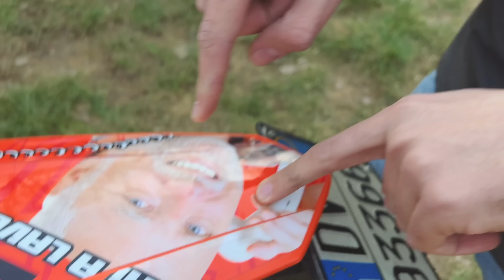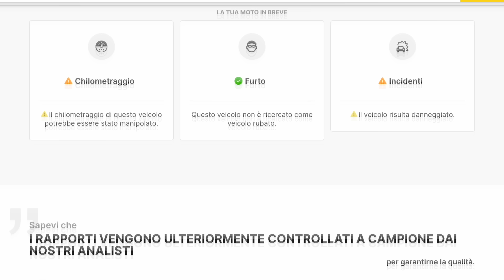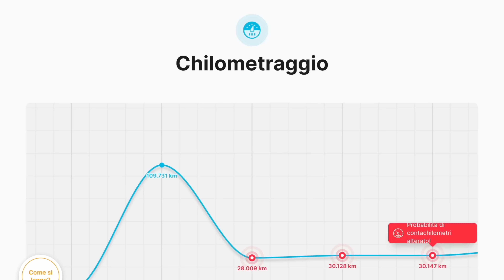LA MIA NUOVA MOTO! || inaspettato 😉😍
➥ Profilo Instagram: LORENZO_SCOVAZZO_OFFICIAL

✤ HM TPR 86 ✤
✤ KTM EXC 300 ✤
✤ KTM DUKE 390 ✤
✤ KTM EXC 450 ✤
✤ KTM EXC 300 ✤ Moto attuale.